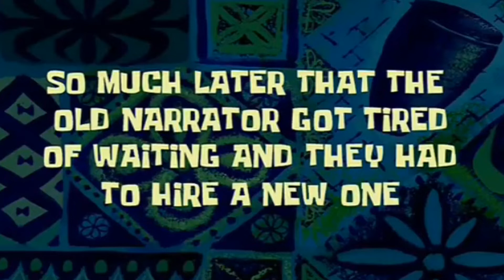Daily coll - Episode 7 (Submissions are on)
14th week of my college and submissions are on..